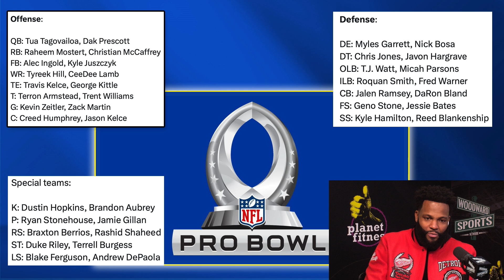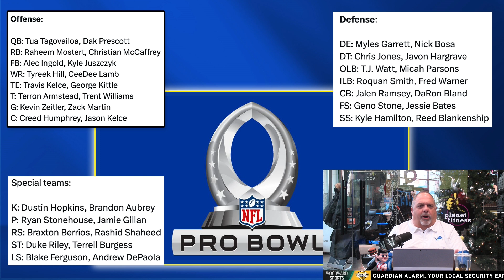Will ANY Detroit Lions Player Make the Pro Bowl?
Ryan Ermanni, Braylon Edwards and Tom Mazawey discuss the first set of votes for the NFL Pro Bowl that include the top two players at every position. There were no Detroit Lions on this list, but will any of them make the final cut?